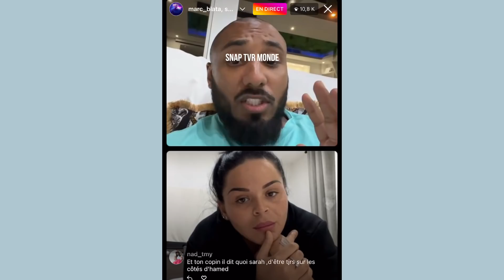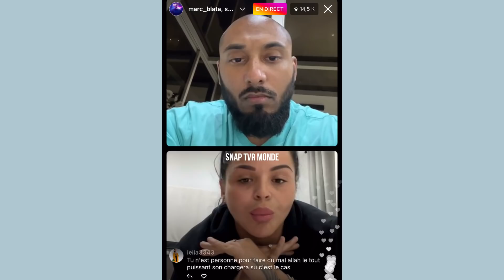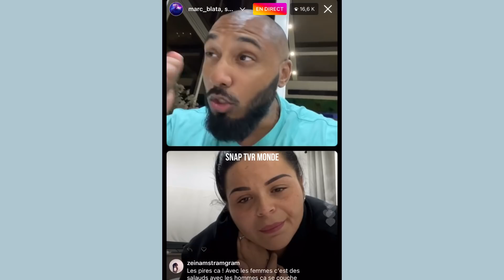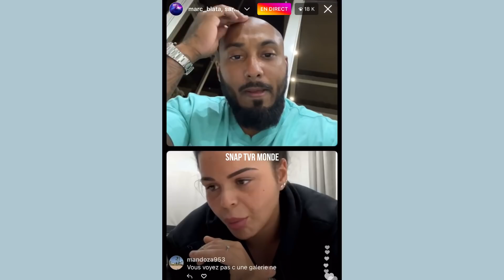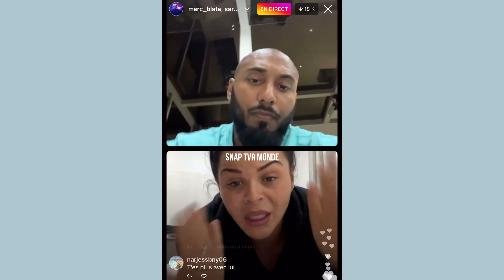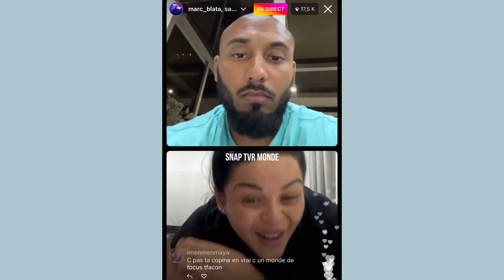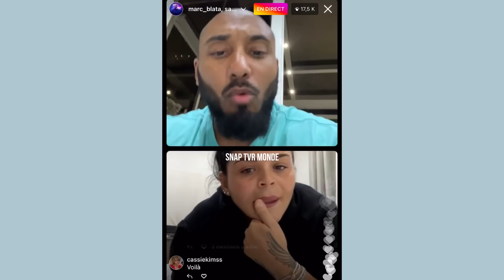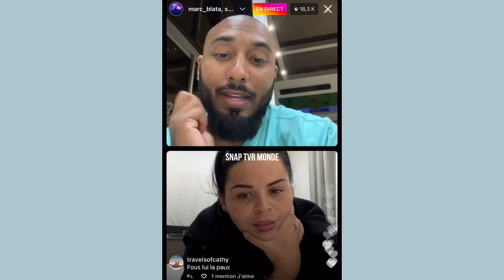MARC BLATA SARAH FRAISOU LIVE ! SARAH CRAQUE ET TERMINE JAZZ, AHMED & LA JLC ! RÉVÉLATIONS CHOCS ! 😱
Sarah Fraisou en direct live avec Marc Blata : Elle s'éffondre en larmes et fait de grosses révélations chocs sur Jazz Correia , Ahmed Thai et la JLC Family..